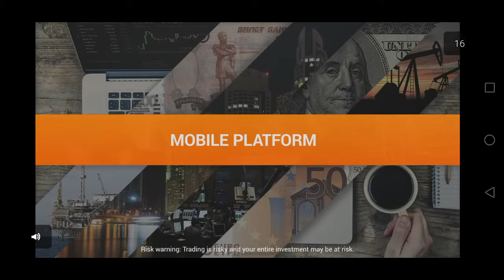Part 3 pixel Gun 3D